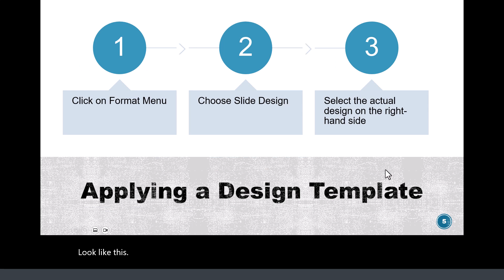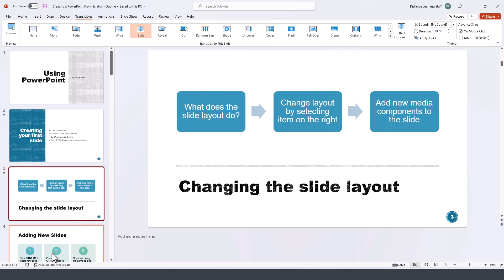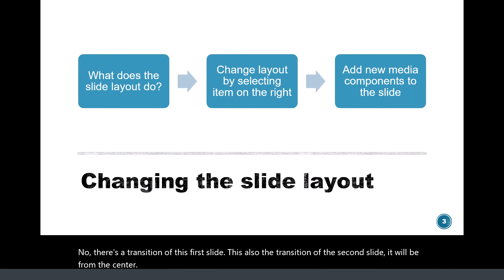How to use transitions in PowerPoint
Learn how to apply transitions in slides in a PowerPoint presentation in PowerPoint 2021 for Microsoft 365.

30 Minute MS Office Tutorial Courses by Kaceli TechTraining